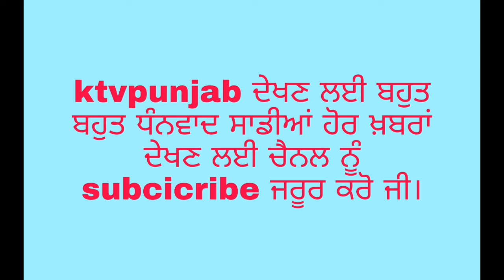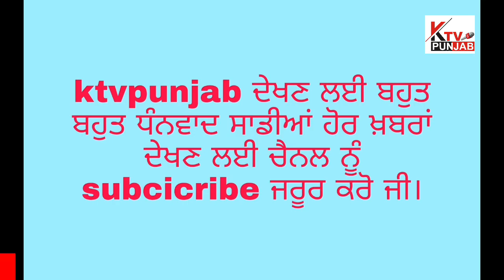ਸਾਹਿਬਜਾਦਾ ਫਤਿਹ ਸਿੰਘ ਨਗਰ ਕਪੂਰਥਲਾ ਵਿਖੇ ਸ਼੍ਰੀ ਗੁਰੂ ਨਾਨਕ ਦੇਵ ਜੀ ਦਾ ਪ੍ਰਕਾਸ਼ ਪੁਰਬ ਮਨਾਇਆ ਗਿਆ।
Kapurthla#kapurthalanews#ktvpunjab#sgpcamritsar#app#sultanpurlodhinews#ptcnews#ajit#